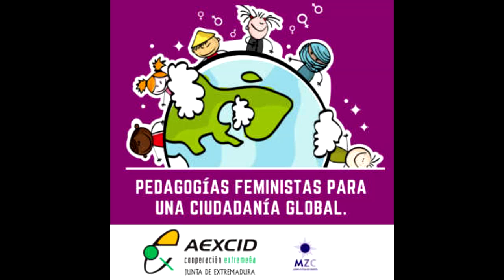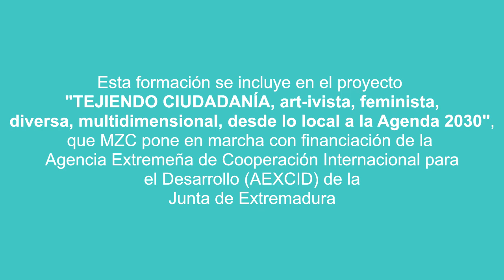Presentación curso formación Online "Pedagogías Feministas para una ciudadanía Global"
Paloma Tosar (coordinadora de Ágora- Espacio de Formción Feminista) presenta el curso de formación online ""Pedagogías Feministas para una Ciudadanía Global" del que ella es la dinamizadora.

Este curso forma parte del proyecto «TEJIENDO CIUDADANÍA, art-ivista, feminista, diversa, multidimensional, desde lo local a la Agenda 2030», que MZC pone en marcha con la financiación de la Agencia Extremeña de Cooperación Internacional para el Desarrollo (AEXCID) de la Junta de Extremadura